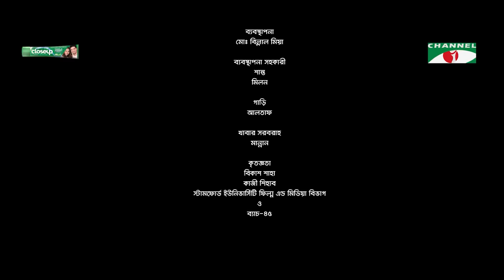Robin Bhai | রবিন ভাই | Eid Natok | Apurba | Safa Kabir | Mursalin Shuvo | New Bangla Natok 2023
Drama: Robin Bhai | রবিন ভাই
Writer & Director: Mursalin Shuvo
Cast: Ziaul Faruq Apurba, Safa Kabir, Mili Bashar, Riyad, Wahida Mallik Joly & many others.
Cinematography: Bishwajit Datta
Edit & Color: Tanvir Tahsan
Produced by: Impress Telefilm Ltd.

নাটক: রবিন ভাই
রচনা ও পরিচালনা: মুরসালিন শুভ
অভিনয়ে: অপূর্ব, সাফা কবির, রিয়াদ, মিলি বাশার

worldwide.